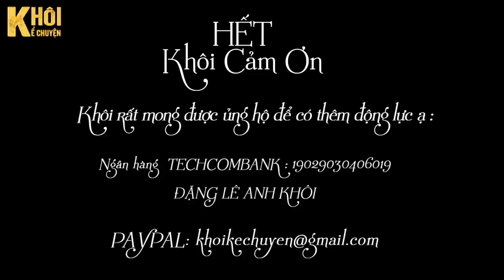[HAY] TRUYỆN NGẮN : CÔ MA RỪNG - TÁC GIẢ : THANH THANH HUYỀN | GIỌNG ĐỌC : ANH KHÔI